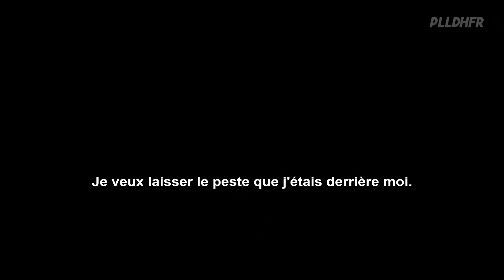Pretty Little Liars: The Perfectionists Saison 1 Promo VOSTFR "Réponds-moi" (HD)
Ce n'est pas Rosewood, mais c'est peut-être tout aussi mauvais. "Pretty Little Liars: The Perfectionists" arrive le mercredi 20 mars sur Freeform.